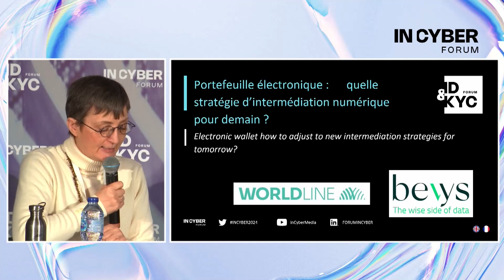TR03 ID&KYC Electronic wallet how to adjust to new intermediation strategies for tomorrow ?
Today, more than one in two e-commerce transactions in the
world are carried out via mobile phones. Through the provision
of ergonomic simplicity, application security and a legal guarantee,
the rise of electronic identity, payment and digital currency
wallets creates a new intermediation capacity for transactions
and services of tomorrow. How big is this development? Who will
benefit from this new intermediation? What do businesses and
financial services need to do to participate? Will European digital
portfolio projects be able to compete with the digital giants? How
do transactional ecosystems build ton banking/postal or telecom/
sectorial networks using digital id* will cope with that? What are
the societal consequences of this new form of intermediation?